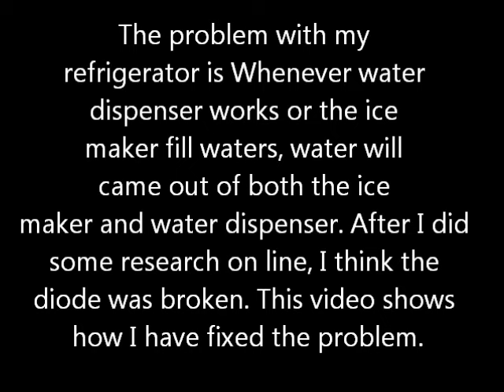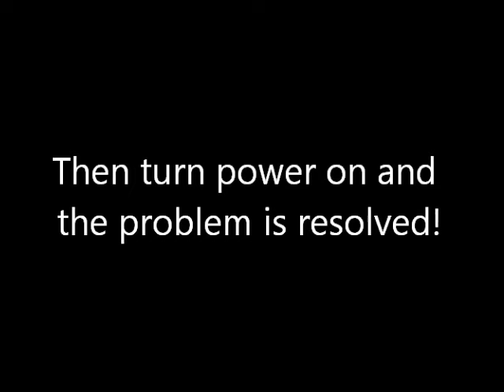Replace the diode for the Frigidaire refrigerator/Fixging Water maker leaks/ ice maker leaks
Refrigerator Ice Maker Fills With Water When Water Dispenser Is Used. I need to change the diode.